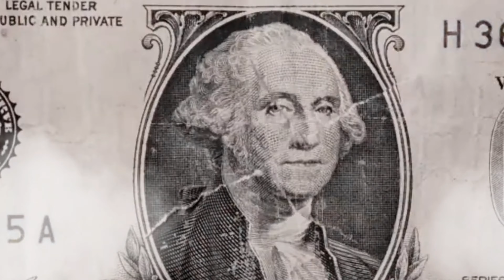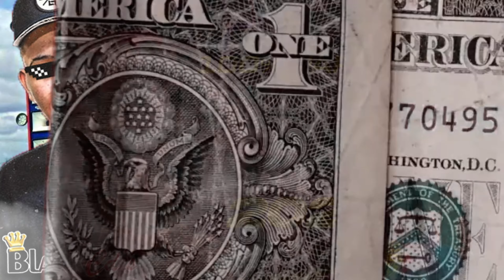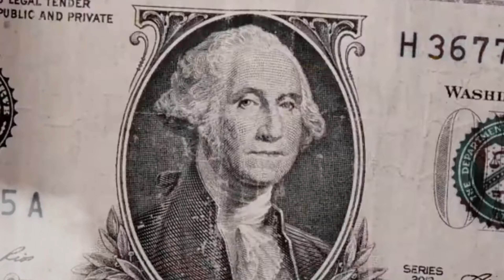TURMA DA PISADINHA 2024 - CD NOVO - MÚSICAS COM GRAVE PRA PAREDÃO - BLACK CDS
A turma da pisadinha 2024 com grave com musicas novas e antigas.  repertorio novo, com musicas novas de 2024 e algumas de 2023 ultra qualidade black cds

Bem-vindo ao som contagiante do CD 2024 da Turma da pisadinha!  Prepare-se para uma explosão de ritmo e energia com as melhores músicas de bregadeira e pisadinha atualizadas para o paredão.  Este é o seu convite para uma jornada musical única, onde cada faixa é uma explosão de alegria e batidas envolventes.  Aperte o play e deixe-se levar pela atmosfera contagiante que vai transformar suas festas e celebrações em momentos inesquecíveis!  Não perca tempo, compartilhe, curta e dance ao som do CD NOVO 2024 da Turma da pisadinha - a trilha sonora perfeita para celebrar a vida e o novo ano que se inicia!